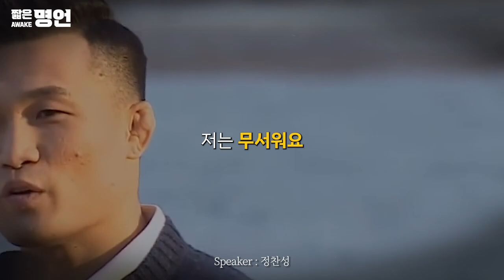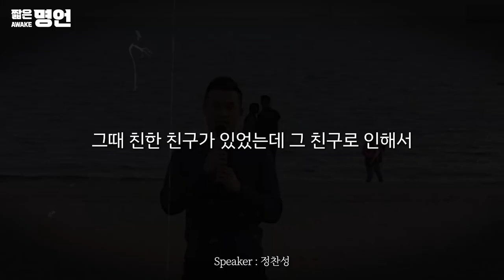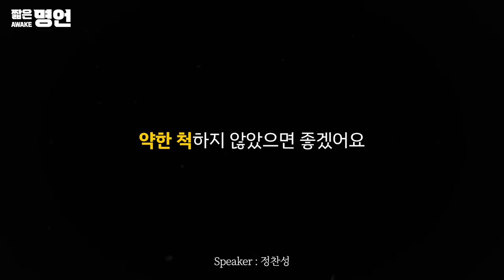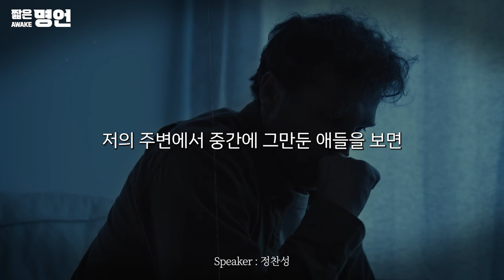중요한 것은 꺾이지 않는 마음 | 동기부여 영상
KOREAN ZOMBIE NEVER DIES 🧟
정찬성 선수님 고생 많으셨습니다.

🎤 스피커 정보
*전창성

JTBC Voyage
디글 :Diggle
셀레브 - sellev
정찬성 Korean Zombie